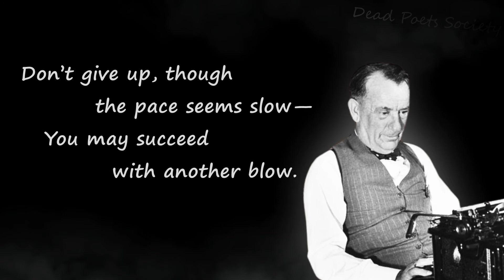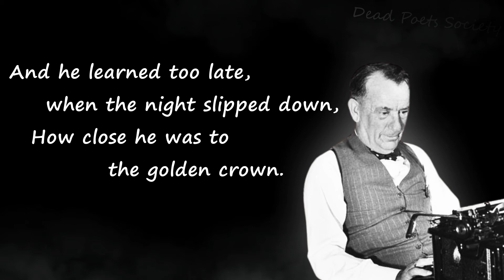Super Motivational Poem By Edgar Guest, Keep Going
Keep Going By Edgar Guest, Super Motivational Poem
On March 3, 1921, Edgar A. Guest published this inspirational poetry in a syndicated newspaper column. Others have been falsely ascribed as author of this poem, which is sometimes named "Don't Quit."

Super Motivational Poem,Keep Going By Edgar Guest

Edgar Guest (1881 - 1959) was born in England and migrated to Detroit, Michigan, with his family when he was ten years old. He worked for the Detroit Free Press for more than sixty years, starting as a reporter and columnist at the age of seventeen and eventually becoming a poet who had his work published in hundreds of newspapers across the country. During his lifetime, Edgar is reported to have composed over 11,000 poems, the most of which were romantic, short, cheery verse. His work was frequently mocked by critics, but America adored him. He was regarded as the "People's Poet," and he served as Michigan's poet laureate, as well as hosting a long-running radio and television show and publishing over twenty books.
Super Motivational Poem Keep Going By EdgarGuest